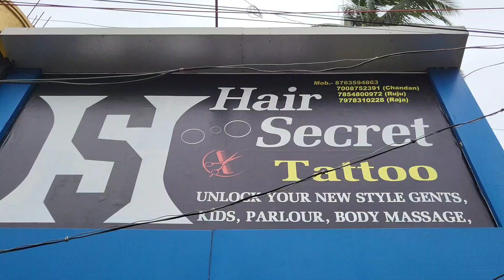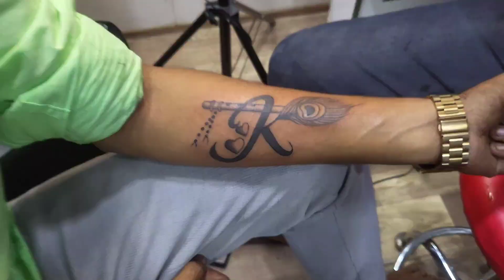final tattoo complete